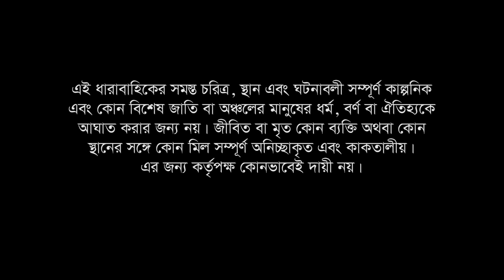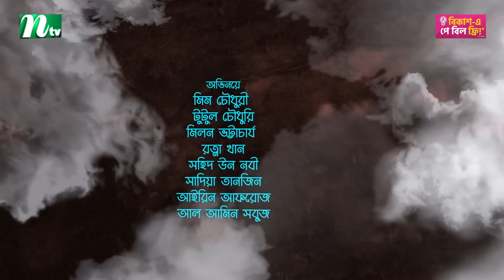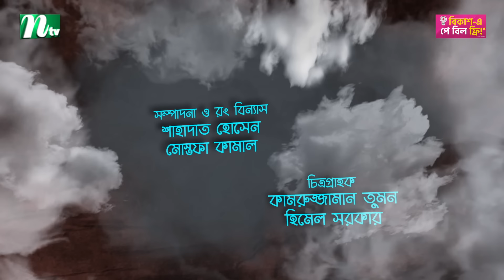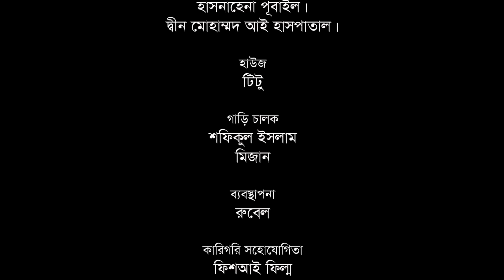প্রবাসী পরিবার | EP 95 | Samonty | Asif | Sadia | Momo | Bacchu | Probashi Poribar | Bangla Natok